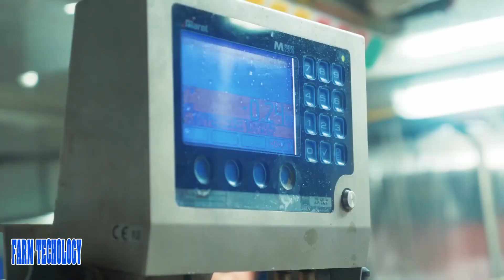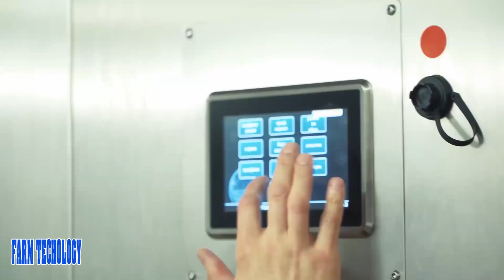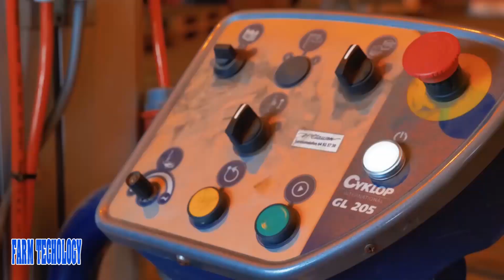Amazing Net Fishing On The Big Boat, Catching And Producing Hundreds of Tons Fish Frozen At Sea #02